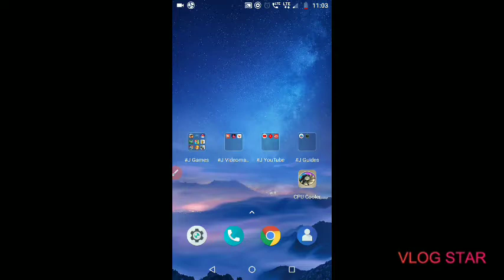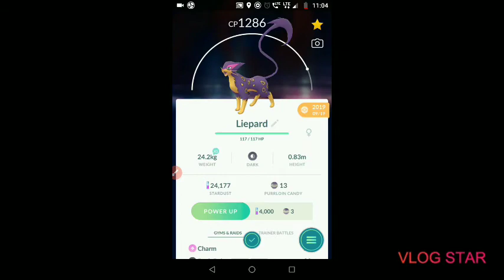Pokémon Go : Evolving Purrloin to Liepard!!!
Link for video how to evolve Pokémon without candies in Pokémon Go???:-

 If you like the video put thumbs-up 👍 and if not 👎 and please comment which video
do you want next.

Thumbnail by J Gamer